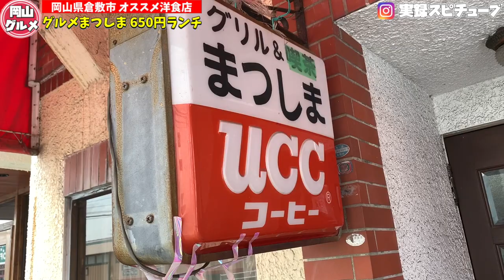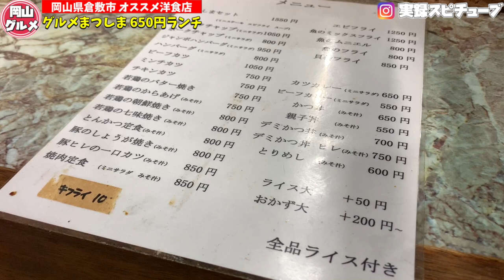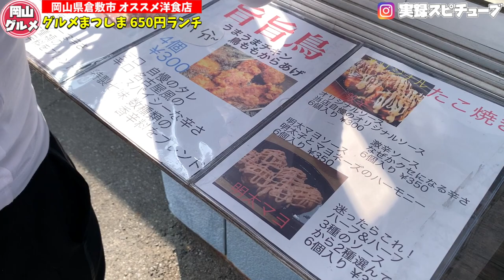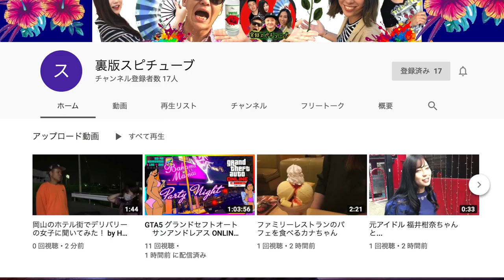岡山グルメ【グリルまつしま】日替わりランチ 650円の内容とは？《洋食》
岡山県倉敷市松島1089-10

再生リスト